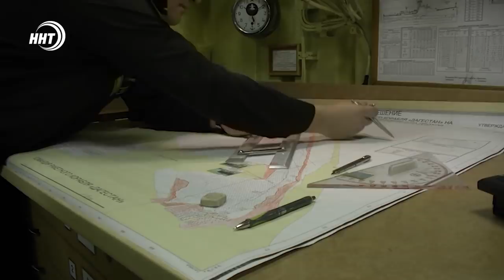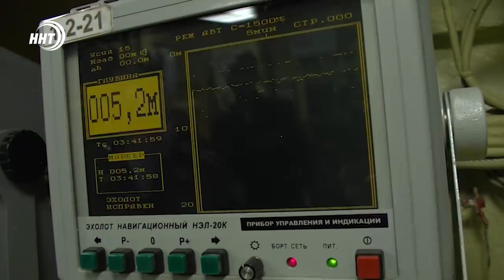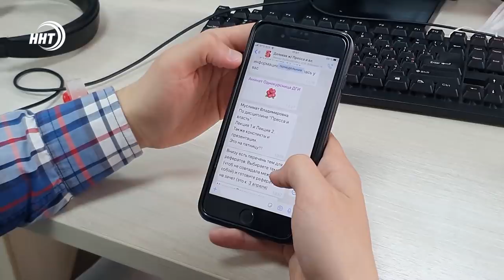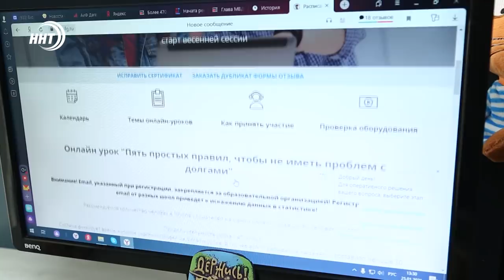Новости Дагестана за 25.01.2021 года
1. Сегодня штурманы Военно-морского Флота отмечают свой профессиональный праздник.
2. Недолго вирус бушевал. В республике привились от COVID-19  709 человек.
3. Вместо снежных горок - горы бытовых отходов. 380 тонн мусора собрали волонтеры республики за прошедшие выходные.